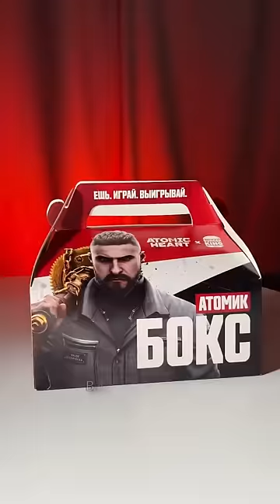Мой тг: Подвал Стинта